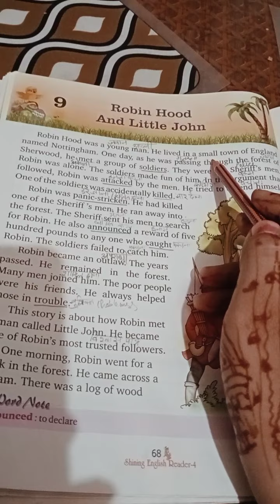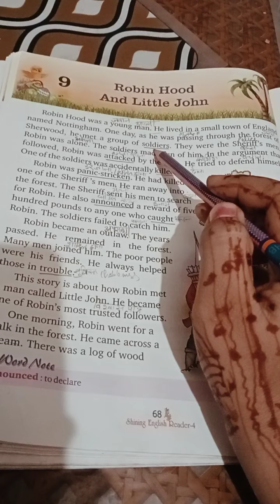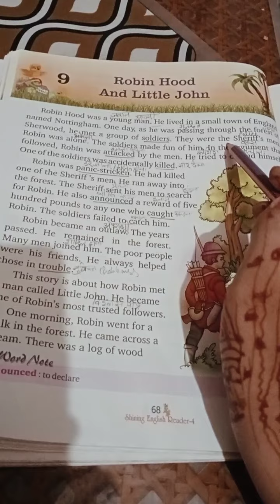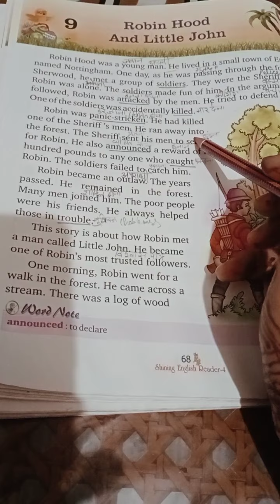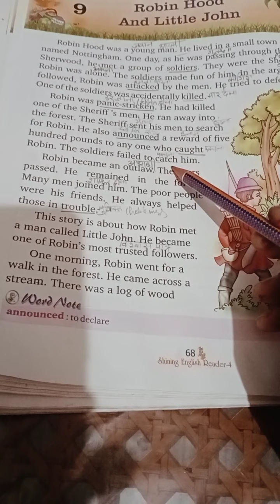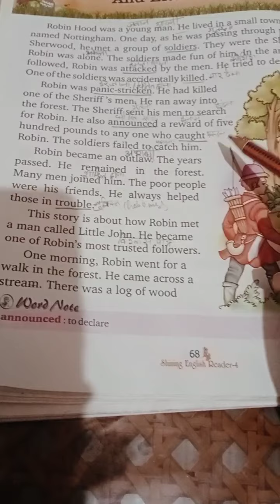class 4th ||English reader || Ch 9 robin hood and little John || ch reading part 1